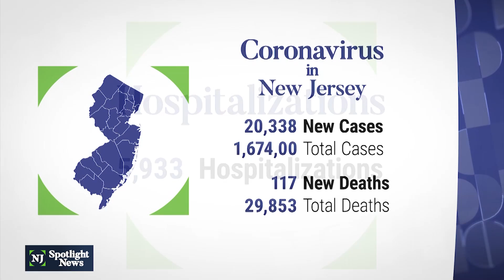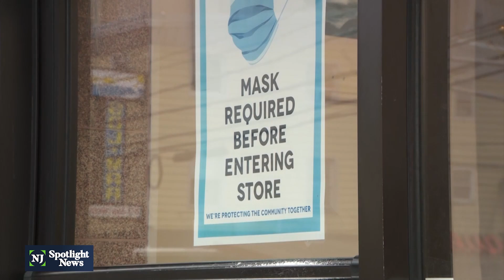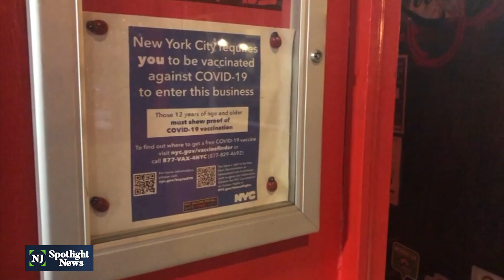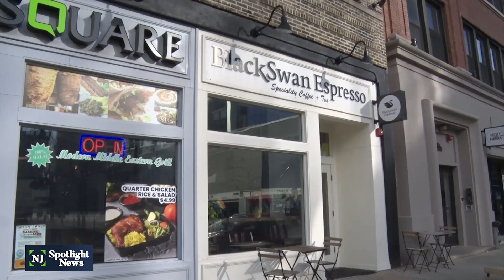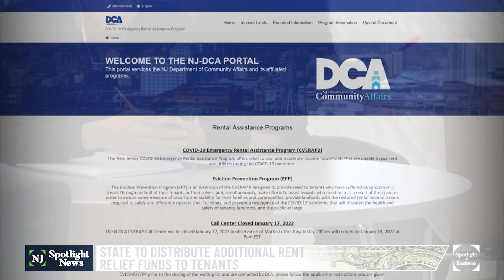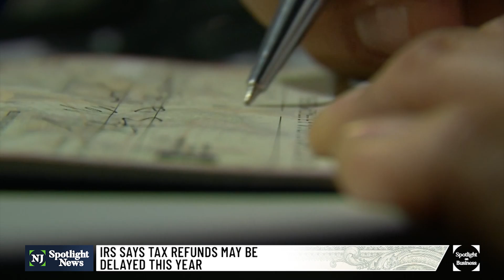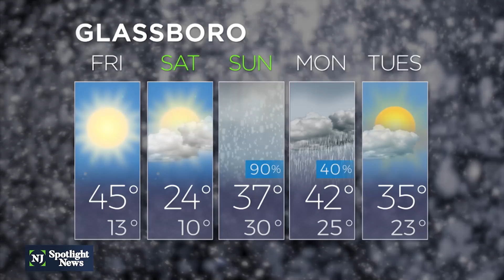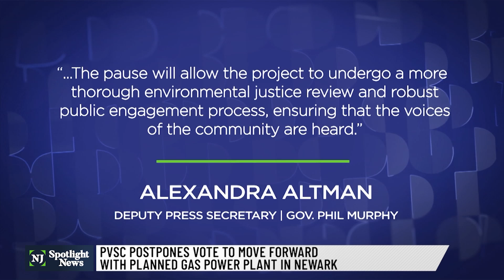NJ Spotlight News: January 13, 2022